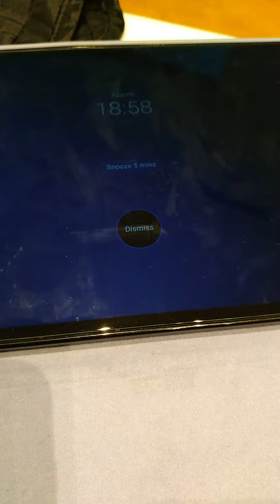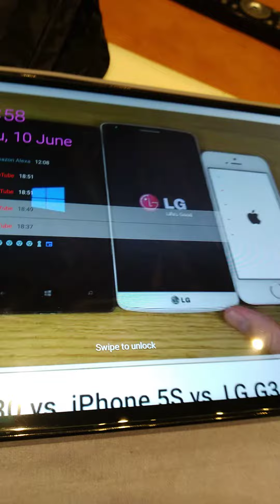Samsung tab a alarm ringtone planet